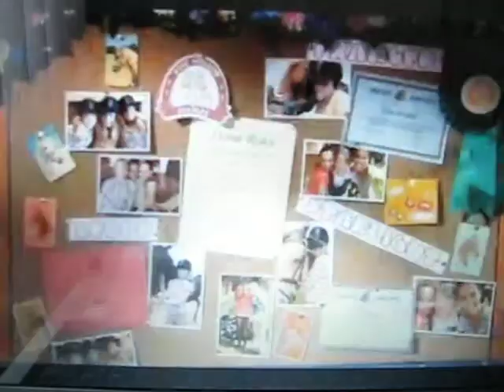Marny Kennedy Why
when I'm here
with no one else
it makes me wonder who I am
standing alone
closed off from the world
do I even no this terrible girl
what make me act the way I do
it is all just in envy of you
why am I costantly defeated
Oh Oh
See you all together
makes me wonder why
although I won't admit it
I know I don't even try
And who do I blame?
over and over again
I take it out on your all happiness
And I do it all in vain
when I'm here
standing alone
Yeah-eah
I can have anything
with a simple quick demand
Altough I can have everything
I still don't have a hand
to hold if I get lonely
a shoulder to always lean on
a smile makes me feel like ease
that two friends to depend on
when I'm here
standing alone
Oh Oh
constantly defeated